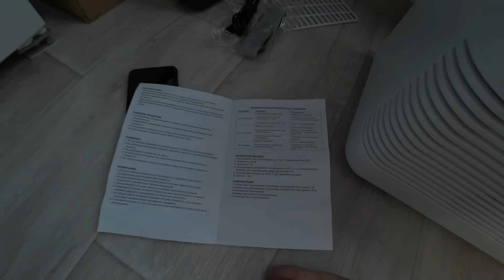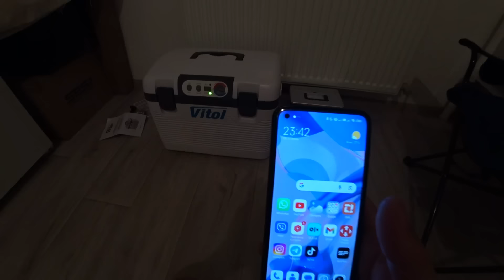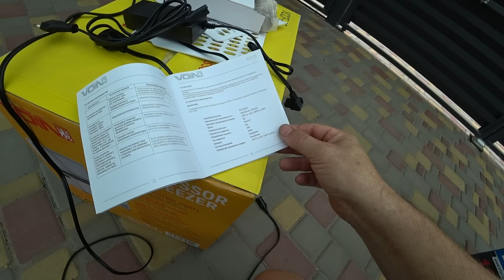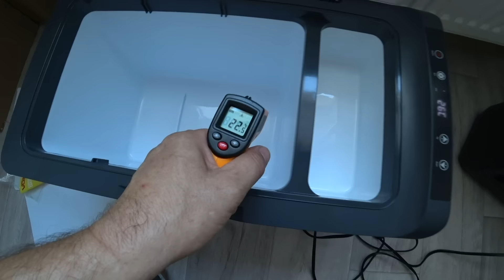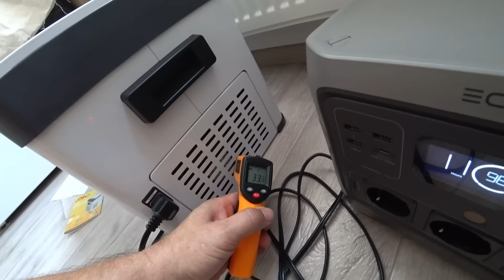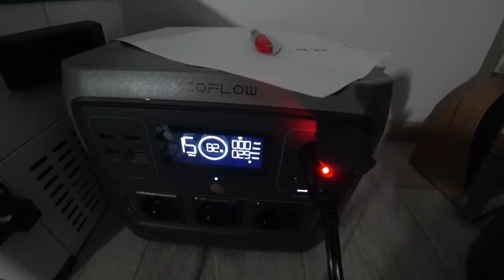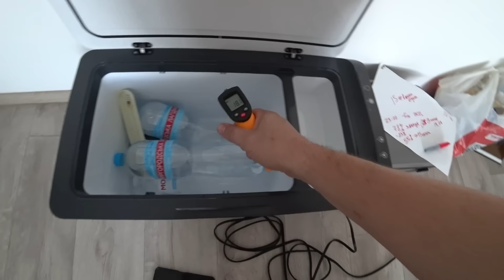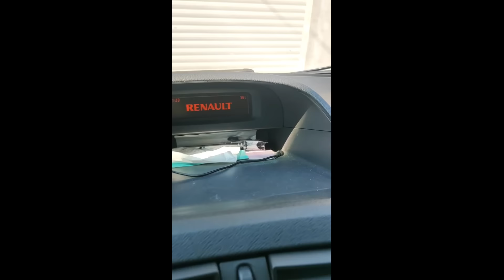Авто холодильники: компрессорные, термоэлектрические. VOIN VCCF-26. и BL-219-19L.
Креативный планшет для рисования, 8,5 дюймов.
Набор стопор для гидравлической линии.  8 шт.